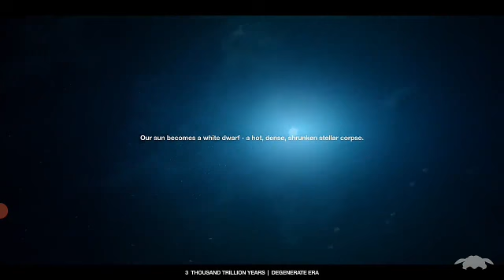TIMELAPSE OF THE FUTURE: A Journey to the End of Time (4K)adhuli channel123#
1#timelapse
2# future
,3# universe,
 4#deep,
5# time,
6# melodysheep,
7#john,
8#boswell,
9#documentary,
10#attenborough,
11#cox, black,
12#hole
,13 journey

gas cylinder safety video gas cylinder safety video malayalam# short video#adhuli channel 123

 Lungi Dhore tan Diona laje more Jai#Shorts video#adhuli123# shorts yout8ube upload#

1#Pani Pani#Shorts video#adhuli123# shorts youtube upload#

video#adhuli123# shorts youtube upload#

Shorts video#adhuli123#
shorts youtube upload

shorts youtube upload
shorts youtube upload
shorts youtube upload malayalam
shorts youtube upload tamil
youtube shorts upload problem

youtube shorts upload from pc
youtube shorts upload not

youtube shorts upload kaise karen
youtube shorts upload karne k
youtube shorts upload failed
youtube shorts upload telugu

Shorts video

shorts video

1 video 4 photoshoot,
mt 15 short video,
shorts video 2022,
new short video 2021,
santali short video 2021,
youtube shorts video 2021,
dr br short video 2021,
rashmika mandanna video#shorts new 2021,
video of 2021 shorts het8kwrgerc,
2k shorts video,
2 shots of vodka video,
shorts video 307,
360 short video,
3d drawing short video,
360 short video frog,
ak 47 short video,
5 minute crafts short video,
youtube shorts video 7m,
realme 8 shots video,
badge 99 shorts video,
50 cent 9 shots video

Shorts video#adhuli123#
shorts youtube upload

shorts youtube upload
shorts youtube upload

Shorts video

shorts video

1 video 4 photoshoot,
shorts video 2022,
2k shorts video,
2 shots of vodka video,
shorts video 307,
360 short video,
3d drawing short video,
360 short video frog,
5 minute crafts short video,
50 cent 9 shots video

JAY BH1GHR MUSICCha Cha Malone